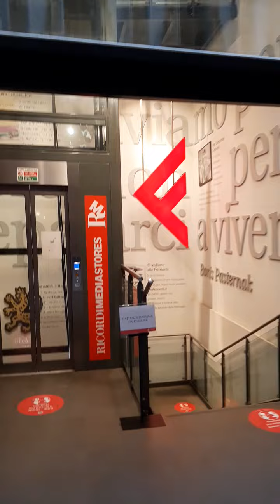Brasileira🐅 Centro1/1 Milanese 🇮🇹👀👆🏿🐴🎈💗